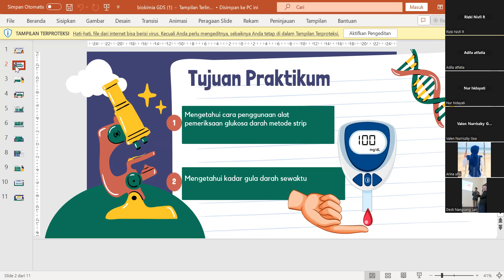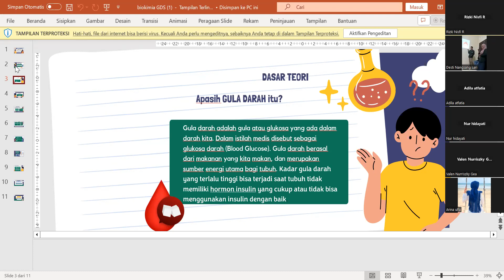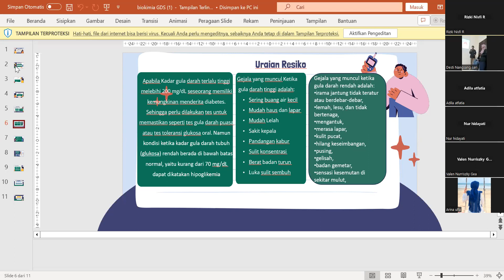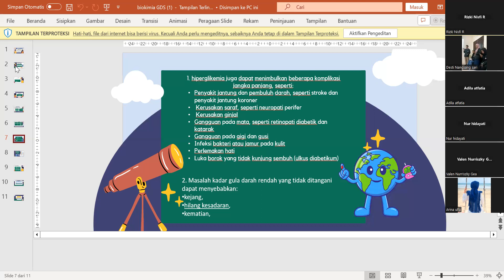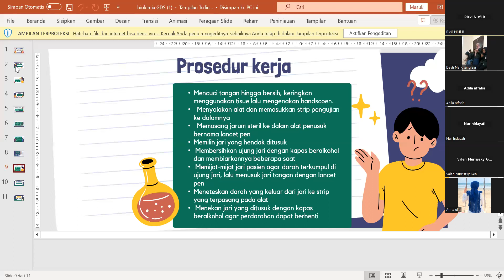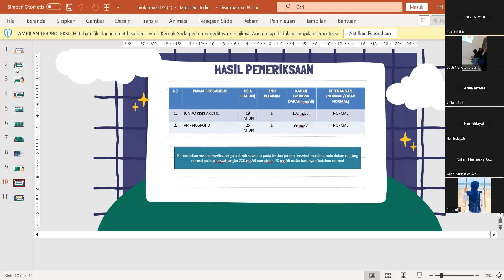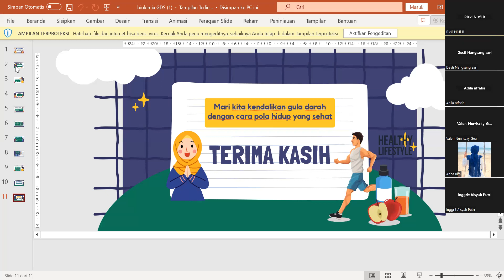Praktik Biokimia (Presentasi Pemeriksaan Glukosa Darah): Kelas K23 Shif 2 Semester Ganjil